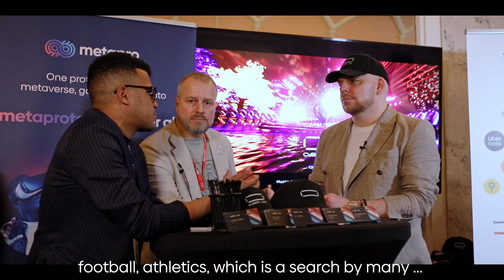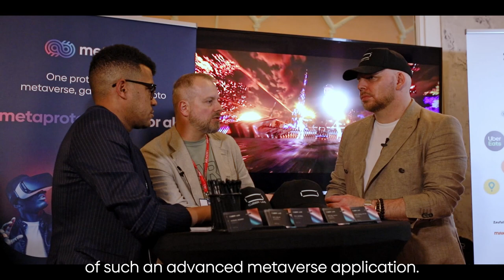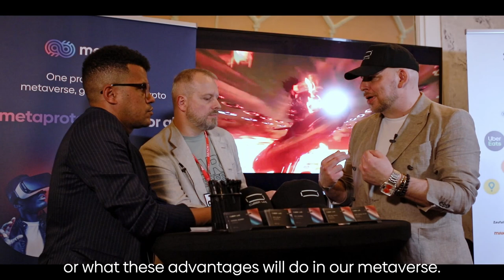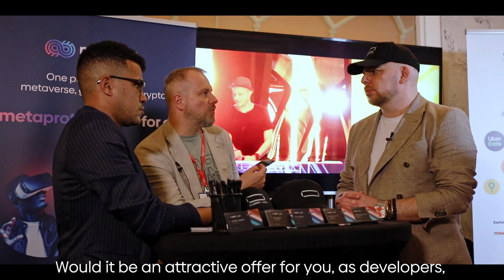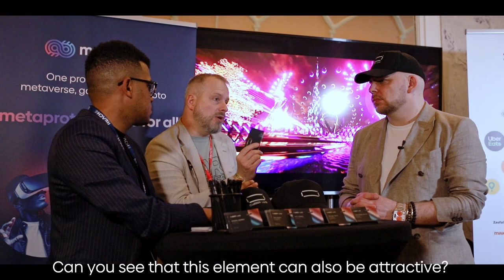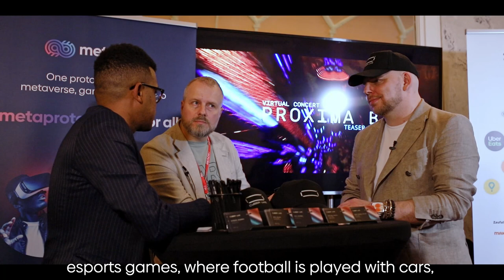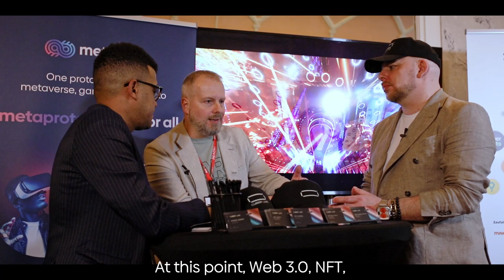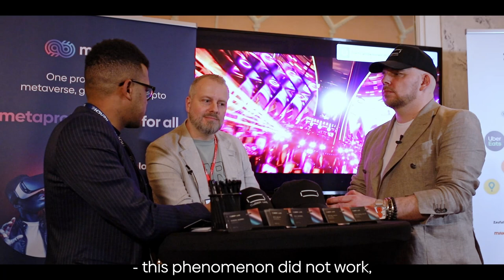Discussion on metaverse @ Reach4Biz - metapro, Cyber LiVe and ESE Entertainment - English subtitles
Conversation on metaverse, egaming, development, live events, 3D, trends and many more topics recorded during Reach4Biz conference on 2nd of June 2022 in Warsaw, Poland.

[00: 00: 03.440] - Michał Bartczak We are on Reach4.biz. With Rafał CTO Cyber LiVe and Michał ESE Game, we will talk for a while about metaverse and the applications that are currently built on it. A moment ago, we had a presentation: one by Rafał, the other by mine. Both touch metavers, but from a slightly different side. A very cool application. Personally, I see great potential in everything related to Entertainment on the metavers market. I am also curious how did you get to it, and how did you start this game?

[00: 00: 47.760] - Rafał Bielski We started with the fact that we are three partners, including two founders. These are professionals from the music industry who have been organizing large festivals, or even the largest ones in the world, for several years. I also come from this music somewhere - I was involved in composing a long time ago. We figured there was a big gap between going to a physical concert and watching the concert passively on TV. There is no alternative. There are actually only two possibilities when it comes to a live concert.

[00: 01: 18.180] - Michał Bartczak Michał, you, in turn, are more on the traditional gaming market. What do you think is the difference? This gaming is on metaverse. Are these little separate worlds and we are really starting to operate on completely parallel planes?

[00: 01: 36.850] - Michal Mango When it comes to gaming and sports, they are still looking for new solutions. It is known that if we look at e-sports globally, we have many titles that have been functioning for years and are very popular and match the titles or events, sports disciplines in reality. However, it is still a search. When we look at the short history of e-sport, there were elements of adapting VR projects or VR tournaments somewhere. Maybe the first progenitor of the metaverse is Roblox, where sports games appear, e.g. the NFL finals. Someone creates a game: football, athletics, which is a search by many ... OK you do not have a popular game, for example mountain bike racing, someone can create it. It seems to me that e-sport will look for solutions related to metaverse, Web 3.0, and I think that this is a chance for many games that not only focus on shooting, e.g. Counter Strike or League of Legends, but these will be adapted to disciplines of sports. We now see brands that are just appearing and using this gaming somewhere, such as Nike stores or Gucci, which wants to create a training system for e-athletes.

[00: 03: 15.750] - Michał Bartczak What interests me the most from the meta-protocol is how we are able to adapt to the Web 3 NFT metaverse market, gaming? How can we, in my opinion, start talking about a hyper-difficult topic, i.e. the standardization of certain types of objects so that they have the possibility of mobility between different applications in the future. Because look, we're both talking about NFs. We are talking about something that is super decentralized, it moves between wallets, there is no third party that acts as an intermediary between us, but we still operate on various types of applications. And in fact, even if we combine the NFTs in our game in some way, they are still related to one game. Now the question is, are we able to some - it will be a very difficult process - in some futures create standardization and the ability to move these objects between applications? So that your avatar can function in the game for a gaming developer, in e-commerce, in some other applications? I am curious, what is your opinion on the development of such an advanced metaverse application…

- travel world cheap with crypto